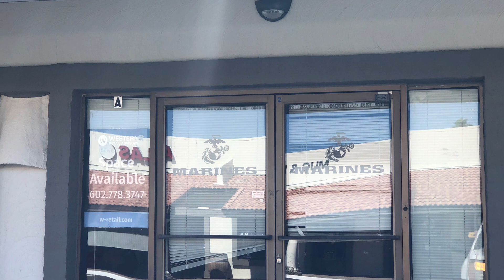In loving memory of my first hero.. for Memorial Day. Korea Marines. Front Lines… 💫🌻🌈🫶🏼🌹💜😊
To the greatest man in my life…. In memory of Memorial Day…
5.29.23… I feel your love 💕 Dad… blessed…